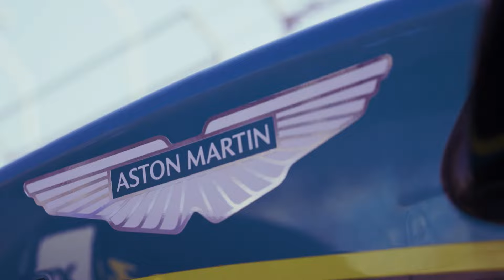VIVÍ LA F1 POR FOX SPORTS ​⁠@TelemetricoF1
F1xFoxSports | Vuelve la F1 con el BahrainGP 🏎️ y lo vas a poder ver en vivo por Fox Sports.

Viví la Fórmula1 con @TelemetricoF1
@PuenteAdrian junto a @andresagulla y @florenciaandersen  por @foxsportsargentinaa